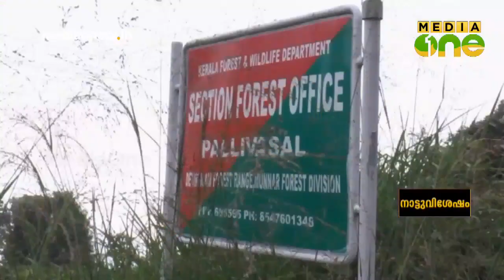മ്ലാവിനെ വേട്ടയാടി കൊന്ന് പാകംചെയ്യാന്‍ ശ്രമിച്ച കേസില്‍ മൂന്നാറില്‍ റിസോര്‍ട്ട് ഉടമ അറസ്റ്റില്‍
മ്ലാവിനെ വേട്ടയാടി കൊന്ന് പാകംചെയ്യാന്‍ ശ്രമിച്ച കേസില്‍ മൂന്നാറില്‍ റിസോര്‍ട്ട് ഉടമ അറസ്റ്റില്‍. ക്യാം ലോട്ട് റിസോര്‍ട്ട് ഉടമയുടെ റിസോര്‍ട്ടില്‍നിന്ന് തൊണ്ടിമുതലായി എട്ട് കിലോ മ്ലാവ് ഇറച്ചിയാണ് വനംവകുപ്പ് പിടികൂടിയത്.